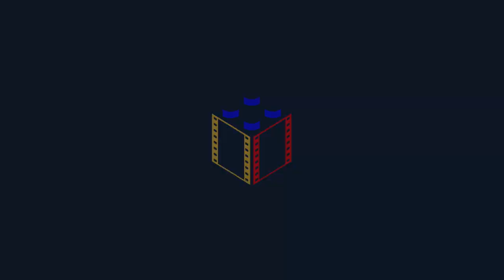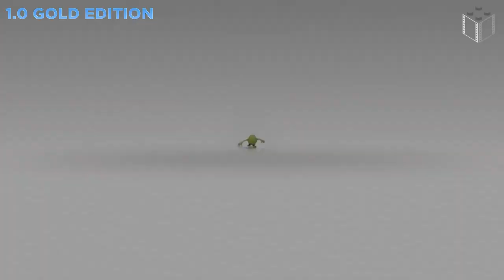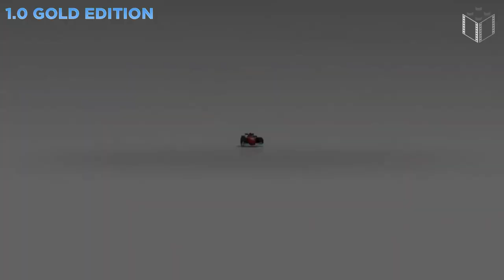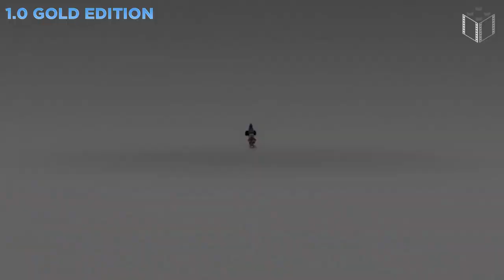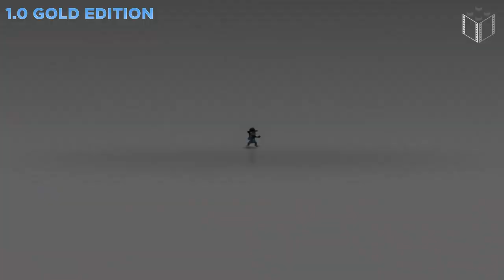Disney Infinity 1.0 Wszystkie Postacie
Disney Infinity 1.0 All Character Previews

Oto wszystkie postacie dostępne w grze Disney Infinity 1.0.
Macie wszystkie figurki z tej serii? Dajcie znać w komentarzach